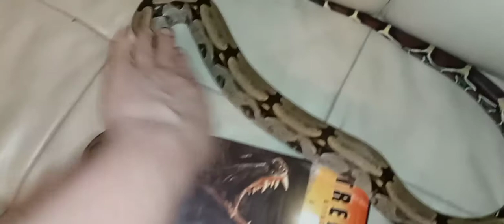2nd Bday update: Suriname boa constrictor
so I am really uploading this because the first video I did was accidentally filmed sideways. This is an update on my younger Suriname red tail boa constrictor, Penny. She is 2 years old as of September 1st so this is a length and weight and feeding update. I did forget to include the updated enclosure that she will be getting. It's from animal Plastics and I ordered it about six and a half months ago so I'm just waiting for it to show up but she's going from a 4 x 2 x 2 into an 8 x 3 x 2 PVC. my Guyana boa constrictor Miss Albert also turned 2 years old, on August 28th so keep an eye out for the update video on current as well.